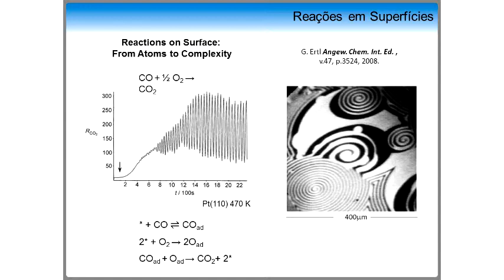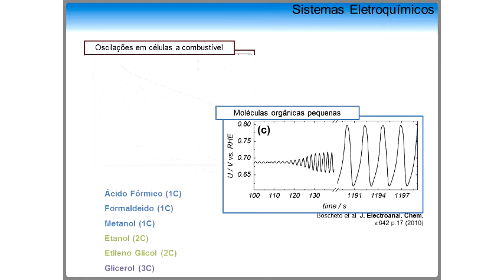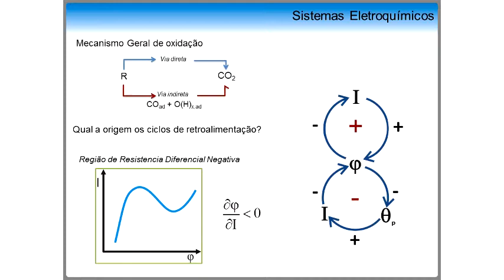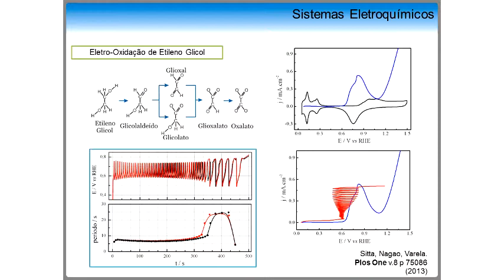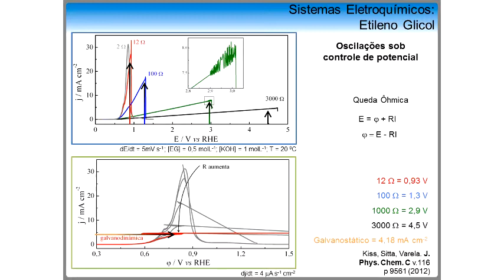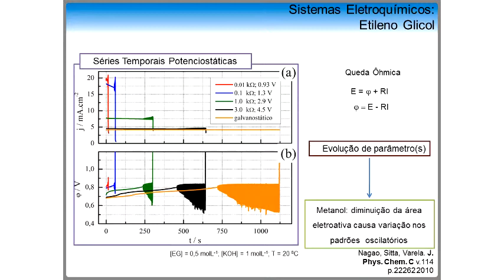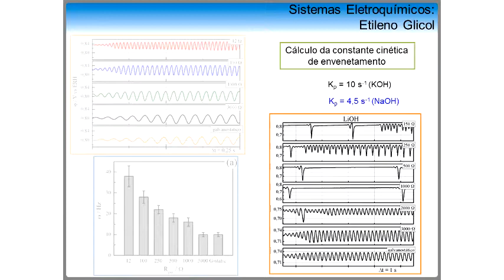Seminário Geral - Instabilidades Dinâmicas em Sistemas (Eletro)Químicos - Pt.2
2ª parte da palestra "Instabilidades Dinâmicas em Sistemas (Eletro)Químicos" do Prof. Dr. Elton Fabiano Sitta (DQ/UFSCar).